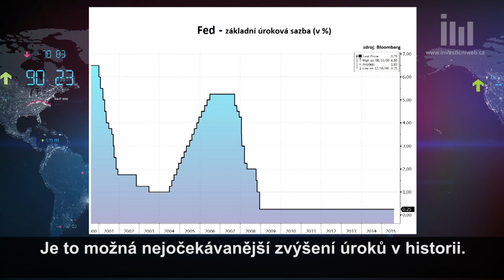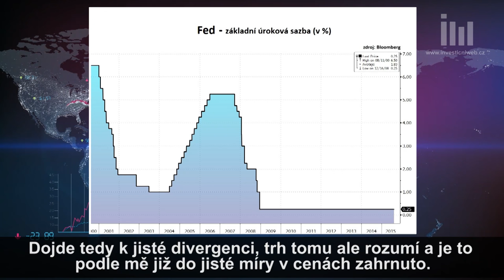Olbrich (Gutmann): Měnová politika má své limity, příští krok Fedu je i proto jasný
Akciové trhy zažívají po nedávné korekci lepší týdny. Jedním z důvodů je přesvědčení, že Fed ponechá sazby na minimu až do roku 2016. Ještě v době, kdy se mnohem více spekulovalo o konci letošního roku jako o termínu prvního zvýšení sazeb v USA po více než devíti letech, jsme hovořili s Christophem Olbrichem ze společnosti Gutmann nejen o Fedu, ale o měnové politice jako takové.